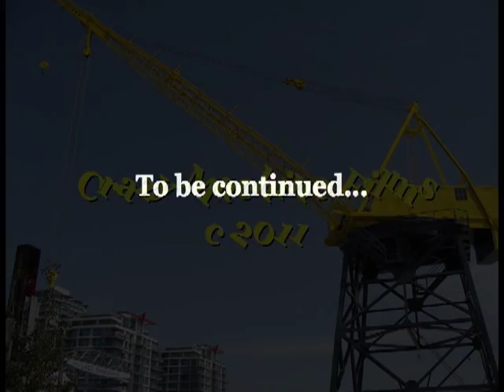West Coast Seine Fishing Part 1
Seine Boat Cape Devon fishing Chum Salmon